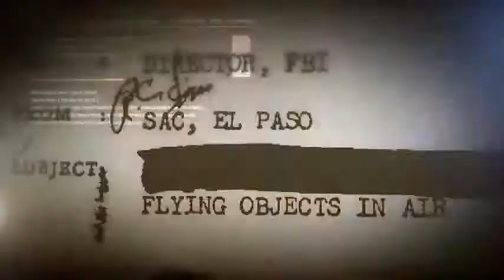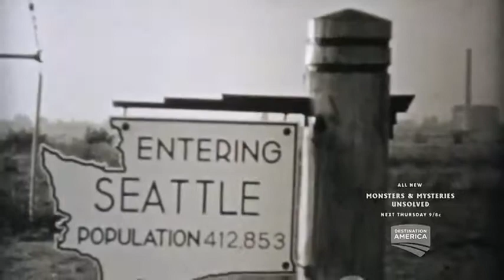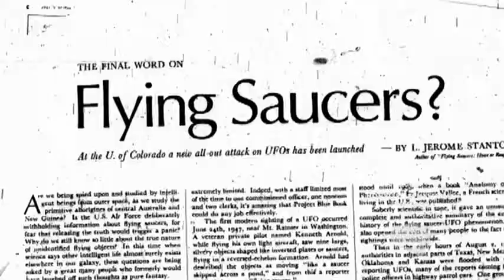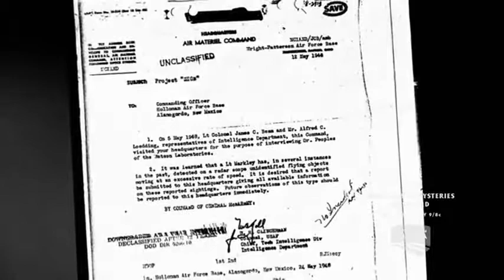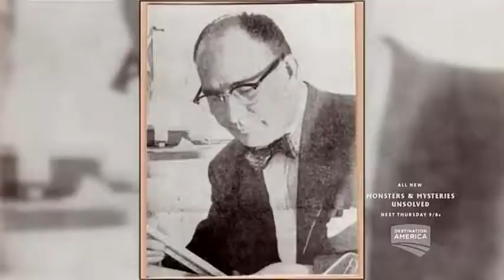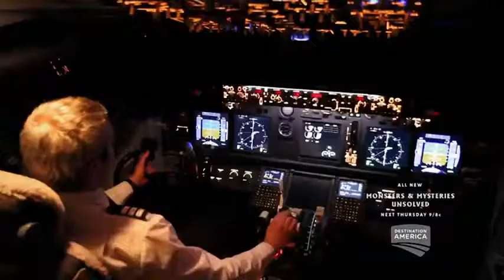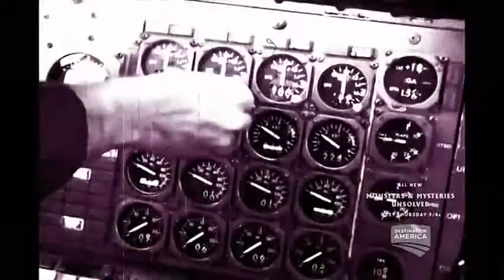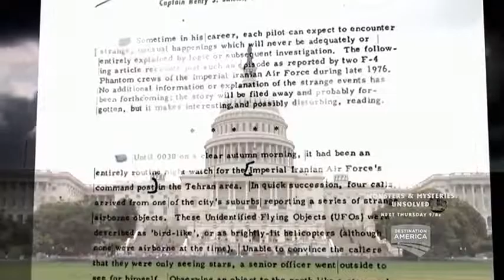Unsealed Alien Files - Summer Saucers